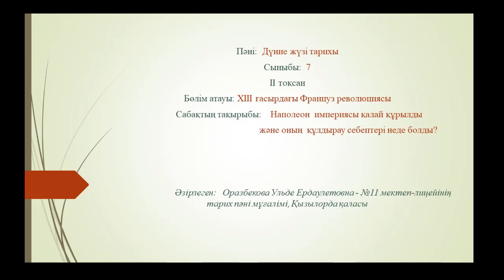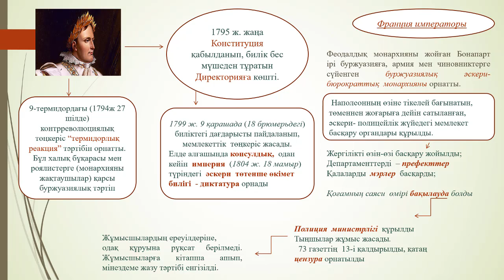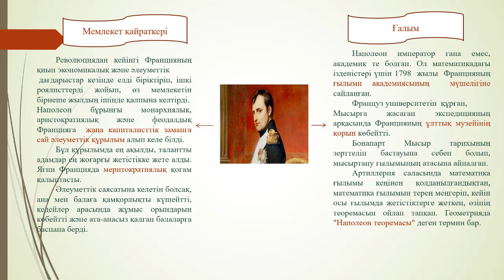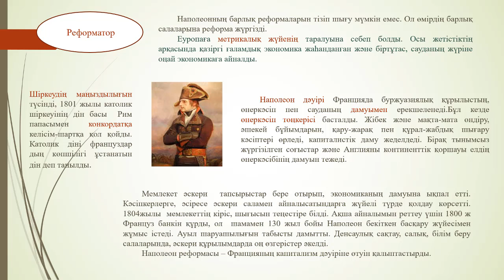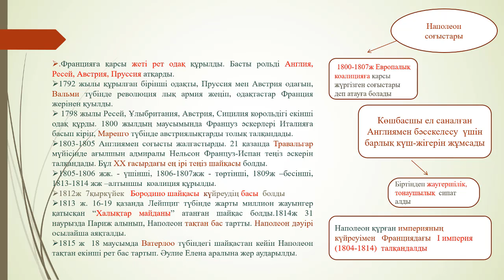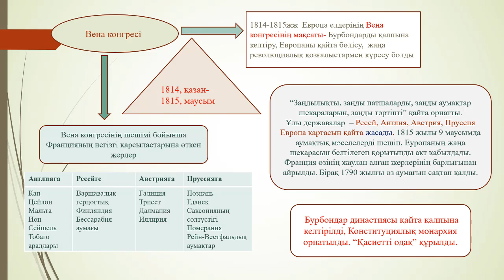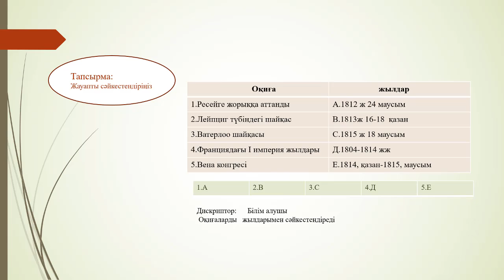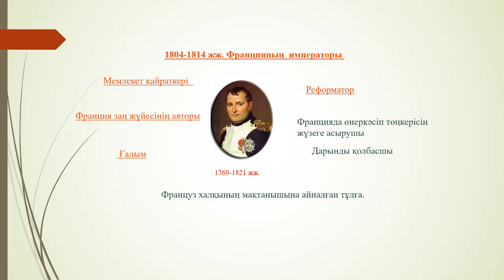ІІ - тоқсан, Дүние жүзі тарихы, 7 сынып, Наполеон империясының құрылуы мен күйреуі